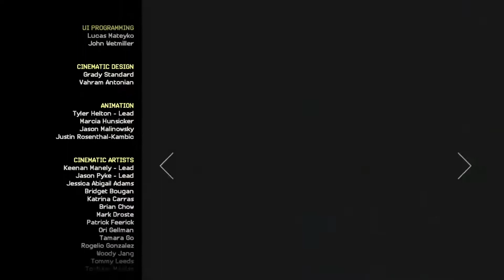Minecraft Story Mode Season 2 - Ghast WAR (11)